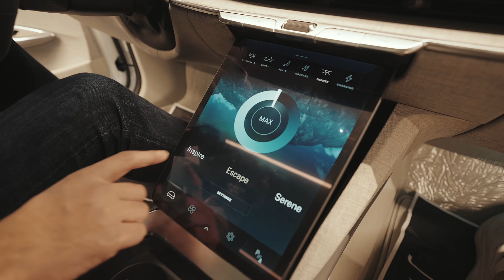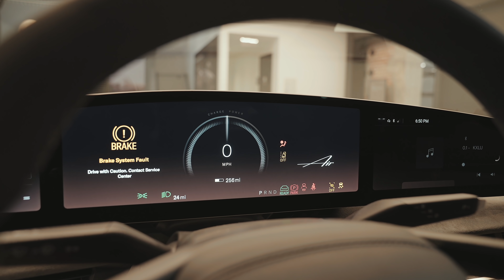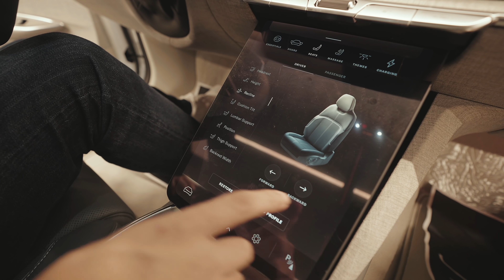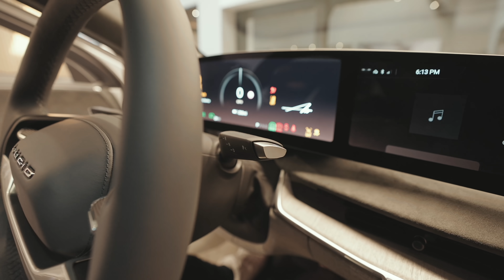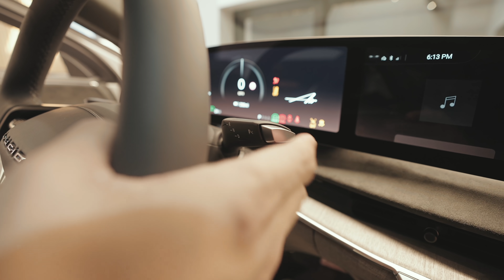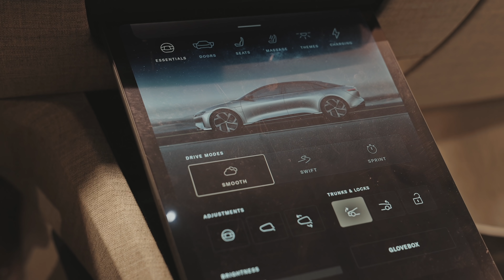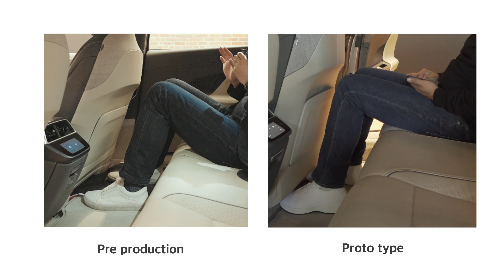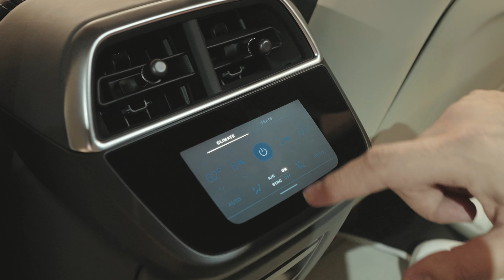[Sub] 루시드 에어 드림에디션! 실제 애리조나 공장에서 제조된 차량입니다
안녕하세요 라이언스 클럽의 라이언입니다.

드디어 여러분들이 기다리고 기다리던 요즘 가장 핫한  루시드 에어 모델이 출시하였습니다
그리고 애리조나 공장에서 제조되어 막 도착한  루시드 에어 pre production 모델을
저희 라이언스클럽이 가장 먼저 만나보고 왔습니다!

프리-프로덕션 차량을 요약하면 대량 생산 라인과 동일한 라인에서
사전 제작후에 문제가 없는지 검사하는 차량입니다.

대부분 디테일한 세팅값 조절 외에는 하드웨어 부품 자체는 완성된 모델입니다.
제가 만나본 이 차량이 캘리포니아에 1대 밖에 없는 차량입니다.
프로토타입과 무엇이 바뀌었는지 영상을 통해서 살펴보시죠!

궁금하신 점 있으시면 댓글 남겨주세요! 감사합니다

감사합니다. 😊